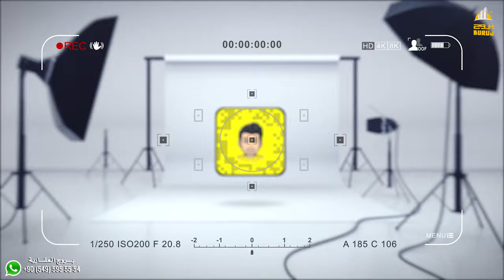فرصة لا تعوض في طرابزون | غرفة وصالة في مركز المدينة بسعر مناسب | شاهد الان 2021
فرصة لا تعوض في طرابزون | غرفة وصالة في مركز المدينة بسعر 25 الف دولار امريكي فقط| شاهد الان

عرضنا اليوم شقة غرفة وصالة  في أضخم مجمع في منطقة بليتلي ( مقابل المطار )
المشروع عبارة عن 33 برج سكني ذات اطلالات رائعة ومساحات واسعة واكساء جميل

المدينة / طرابزون
المنطقة / بليتلي
المساحه / 75  متر مربع
عدد الغرف /  غرفة وصالة
الدور / الارضي
المميزات : -

اطلاله الطبيعة
/ مواقف للسيارات
/ العاب اطفال
/ جلسات عائلية
/ مساحات خضراء
/ الغاز الطبيعي
/ تشطيبات فاخرة
/ بحيرة صناعية
/ مسبح مغلق
/ صالة رياضية
/ نظام سيكيورتي وكاميرات مراقبة 24/7
/ مسجد داخل المجمع
/ وصول المواصلات بالقرب من المجمع
/ لمسافة بين الموقع والمطار 3 دقائق
/ المسافة بين الموقع ومول الفوروم 7 دقائق
/ والمسافه وبين الموقع ووسط البلد 10 دقائق

المطلوب : 30.000 دولار

رابط الواتساب المباشر للتحدث معي